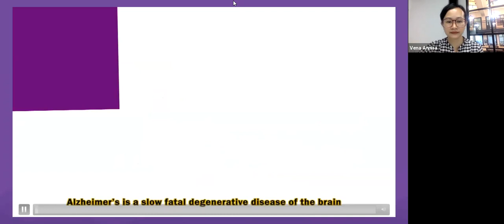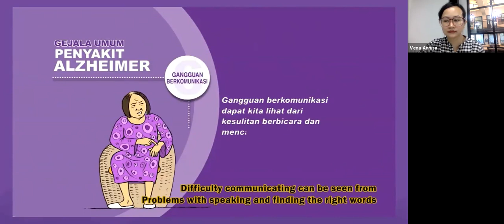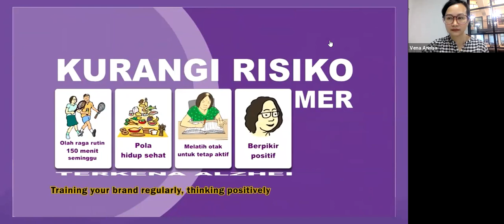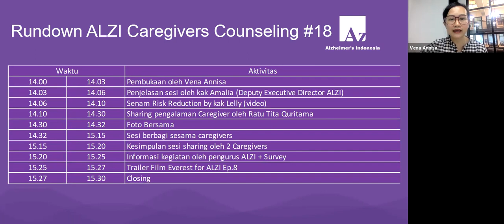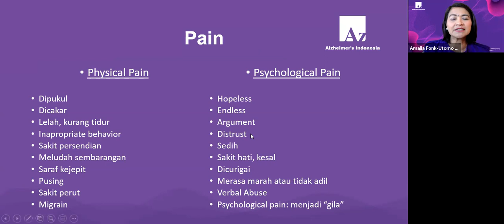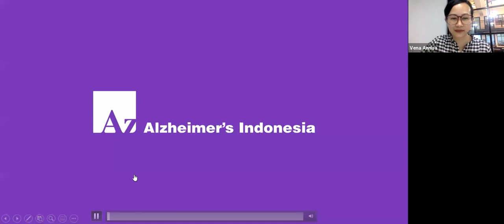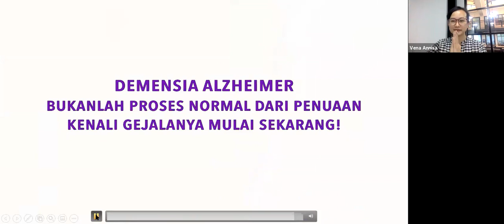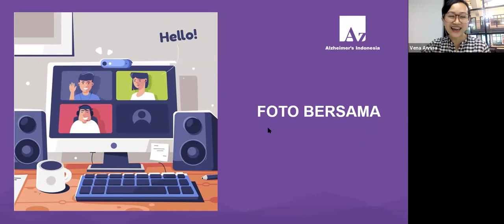Caregivers Counselling #18: Sesi Curhat Bersama Caregivers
Caregivers Counselling #18 adalah webinar (Khusus Caregiver) yang merupakan sesi curhat bersama caregivers, telah dilaksanakan secara Online via Zoom Meeting pada:

Narasumber
Ratu Tita Quritama
(Caregiver)

Host
Vena Annisa
(Praktisi komunikasi, Co-Founder V&V communication)

Tidak hanya counselling, pada event ALZI Pusat kali ini,  ditayangkan juga video Trailer Episode 8 Everest for ALZI 2019.